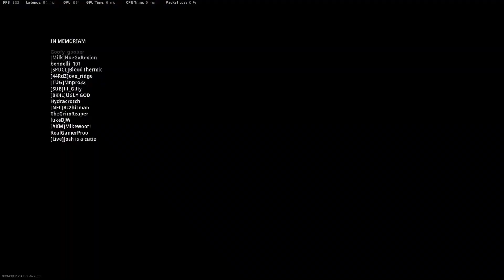I have wallhacks and aimbot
Thank you guys so much for the support recently.